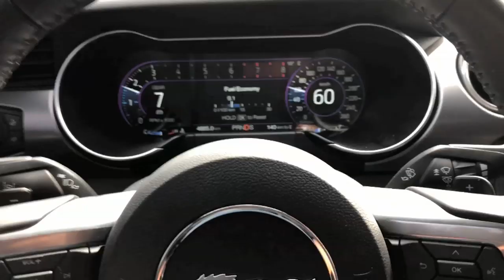70,000 KM and My F150 NEEDS NEW BRAKES!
70,000 KM and my 2018 F150 Platinum needs new rear brakes for some reason! Oh well that's why I got the maintenance package! Headed home and prepared for a car jump explosion and ripped the Volkswagen Passat around!

TOP VIDEOS

70,000 KM and My F150 NEEDS NEW BRAKES!